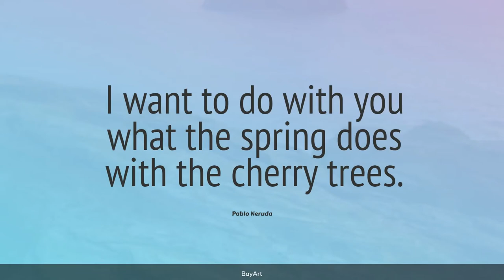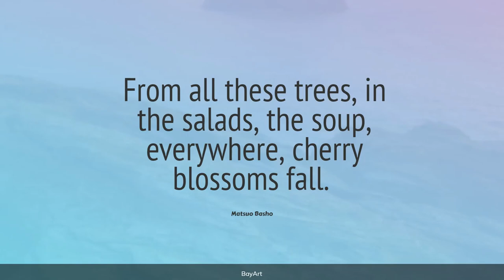35+ Cherry Blossom Quotes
A cherry blossom is a flower of many trees of genus Prunus. The most well-known species is the Japanese cherry, Prunus serrulata, which is commonly called sakura. Profoundly inspirational cherry blossom quotes will make you look at life differently and help you live a meaningful life.